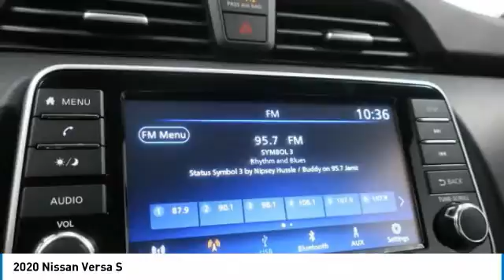2020 Nissan Versa Birmingham AL NI20853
2020 Nissan Versa S

NOW OPEN! TO KEEP YOU SAFE, WE DELIVER!brbrBUY ONLINE-TEXT-EMAIL-CHAT-PHONE AND WE WILL DELIVER YOUR NEXT VEHICLE TO YOUR DOOR!brbrFROM OUR SALES FLOOR TO YOUR DOOR!brbrIT'S THAT EASY!brbrRecent Arrival! Electric Blue Metallic 2020 Nissan Versa 1.6 S FWD CVT 1.6L 4-Cylinder DOHC 16V 32/40 City/Highway MPGbrbrbrPrice amount shown includes Mfg. Incentives, Jim Burke Protection Package, additional incentives can include, (Military, College Grad, Valued Owner or Competitive Owner). Offers, incentives, discounts and financing are subject to expiration and other restrictions. Customer must finance with dealer, see dealer for qualifications and complete details. Consumer has the option to return vehicle within Five Days of original date of sale for A VEHICLE OF EQUAL OR GREATER VALUE. The vehicle must be exchanged or returned during the applicable time period in the same condition as it was upon delivery to the purchaser, subject to normal wear and tear. Pricing does not include dealer add ons. *All mileage shown is approximate. Demonstrations and test drives will alter the original inventoried mileage. While we make every effort to ensure the data listed here is correct, there may be instances where some of the pricing, mileage, options or vehicle features may be listed incorrectly as we get data from multiple data sources. Price includes: $1000 - Nissan Customer Cash - National. Exp. 09/30/2020